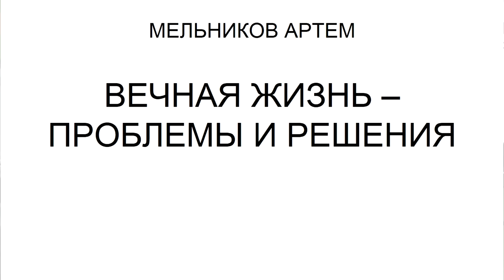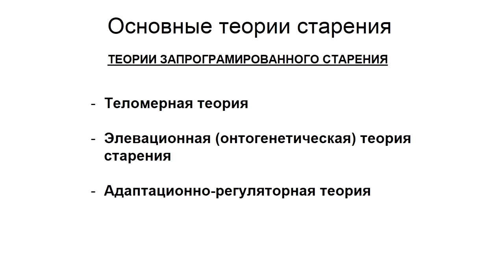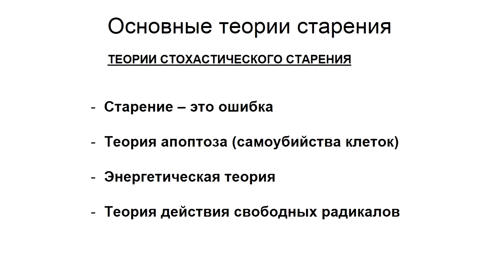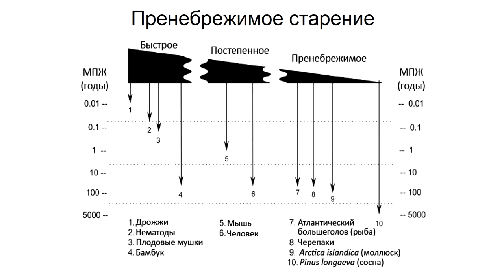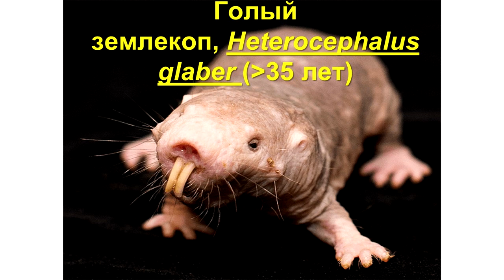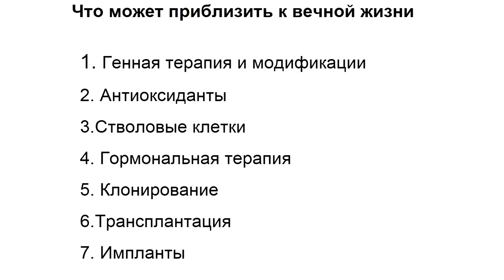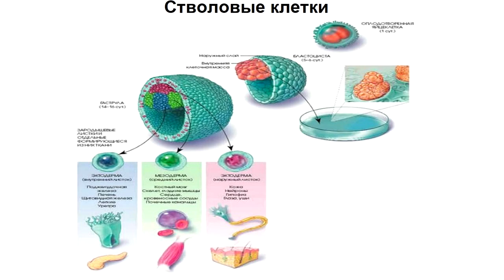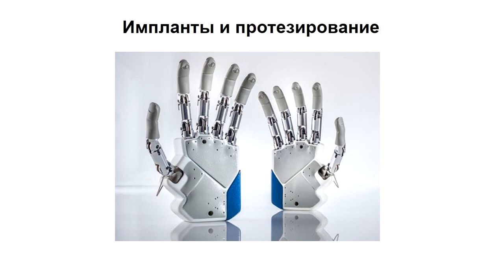Артём Мельников - Вечная жизнь - проблемы и решения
Артём Мельников, аспирант БФУ им. Канта по специальности иммунология.